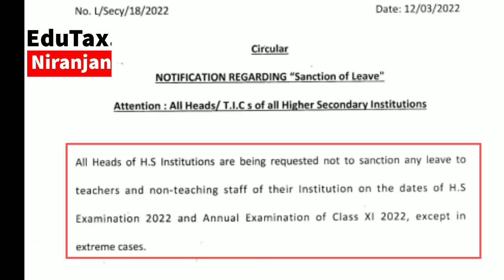উচ্চমাধ্যমিক শিক্ষা সংসদের জোড়া বিজ্ঞপ্তি।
উচ্চমাধ্যমিক ও একাদশের বার্ষিক পরীক্ষা-২০২২ চলাকালীন শিক্ষক ও শিক্ষাকর্মীদের Extreme Case ব্যতীত কোনপ্রকার LEAVE অনুমোদন না দেওয়ার  ও পরীক্ষার দিনগুলিতে Suspension Of Class সংক্রান্ত সংসদের বিজ্ঞপ্তি।